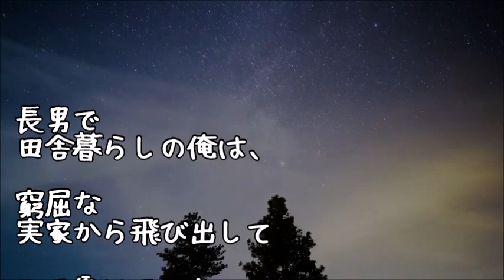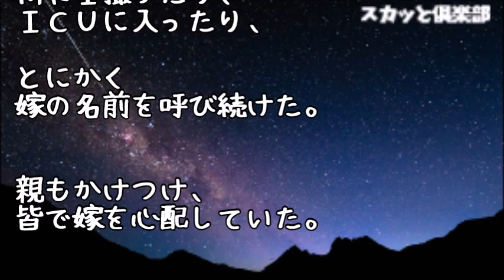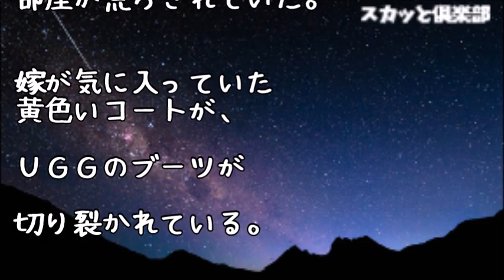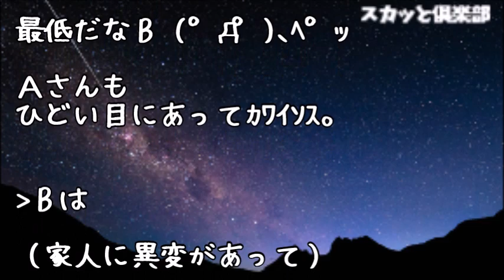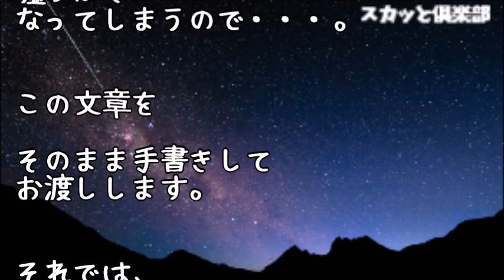【修羅場】ケーキを作り終えた嫁が突然いびきをかき寝込んでしまい、慌てて救急車を呼ぶもそのまま帰らぬ人に…病院から帰宅すると、頭から血を流したAさんが倒れていた…【スカッと倶楽部】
【修羅場】夫『お前の飯マズｗ』私「（もう限界…）離婚！」夫『！？』周囲「メシマズ嫁が出てって良かったな！」→そして離婚後、夫からメールが来た「実はお前のメシがマズイ理由は･･･」

【修羅場】俺に内容証明が届いた！「これ以上嫁に近づくな」→女「俺がDVふるってきて」俺「は？」女「お腹には俺の子供が」俺「一回もしてねー！」裁判官「君、見苦しいよ。」→結果ｗｗｗ

【修羅場】近所のオバサンにひき逃げされた俺！BBA「ご近所なんだから警察沙汰にするなんて。救急車まで呼んでホント迷惑！」こりゃ話せば話すほどこっちの頭もおかしくなる相手だと思ったので･･･

【修羅場】久々に実家に帰ると･･･美人「おかえり！」俺『誰？』父「誰ってｗ」女「あなたの妻じゃないですかｗｗ」俺『いやいやいやｗｗｗてか妻ってなんだよ！？』→すると家族みんなの顔色が変わって･･･

【修羅場】俺『柔軟剤の匂いで頭痛い！捨てよう』嫁「宝物を捨てられた！実家に帰る！」⇒柔軟剤抜きで洗った嫁の衣類は…

●引用元
▽記事